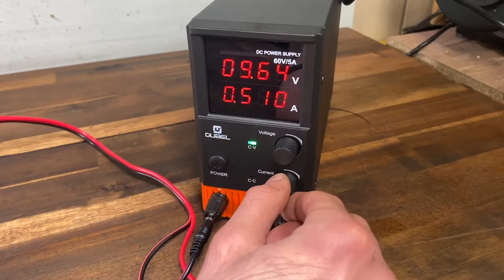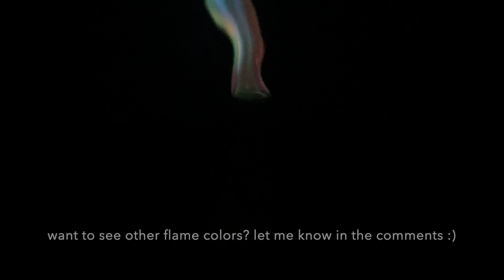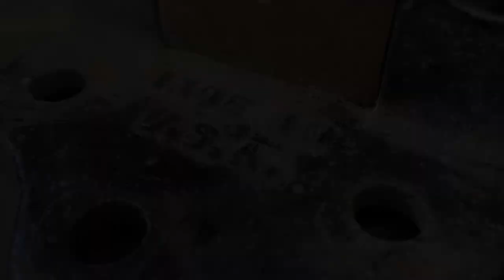Restoring an old pipe vice (copper plating and flame coloring) I Dr. Hut of Handcraft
In this video I restored an old pipe vice!

This time I restored an old pipe vice!
As always I first started with disassembling and cleaning all parts. I stripped the paint of the painted parts and asked Mister Patina if I could sandblast some of the parts with his sandblasting cabinet, since I don’t have one yet. Luckily he said yes and I continued with sandblasting. The main body got some filler treatment and got painted in black again.
The jaws got filed clean, sanded and cold blued.
Since I bought a lathe a couple of weeks ago I used it for the restoration of the other parts. Everything got brushed with the machine, sanded and finished with scotch brite.
I wanted to try something new so I decided to try copper plating! First I nickel plated all parts to get the copper to stick better on the steel.
Copper plating is much harder then nickel plating I think. It took me several days to get a pleasing outcome. After some cool experiments with copper (II) sulfate pentahydrate which I used for the copper plating, I made a new rivet on my new lathe. It turned out very nice I think, since it was my first part to make on the lathe ever!

Only thing left: reassembling!

I am experienced in handling the used substances and I advise everyone who is not a trained professional not to imitate the experiments I show you.
For experiments which could cause potential danger I will not tell you which chemicals I am using to prevent imitating. Those who know what is happening, know the chemicals anyway and probably are trained professionals  :)

I am not responsible for personal injury or property damage if the experiments will be imitated.